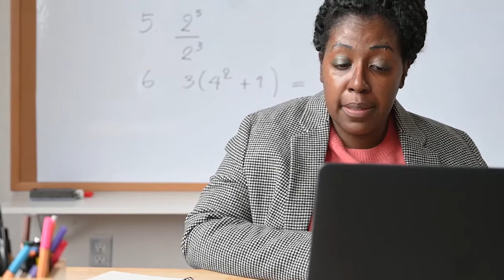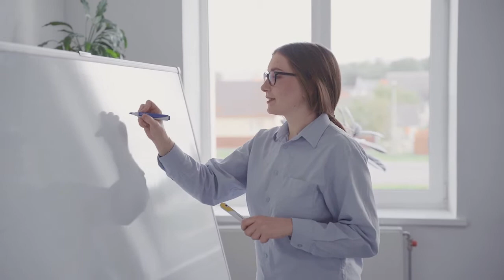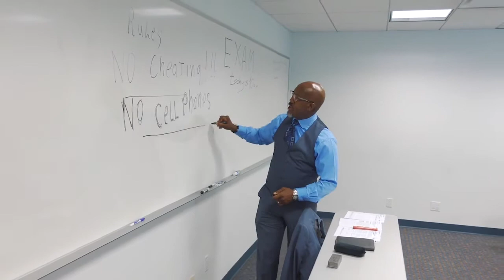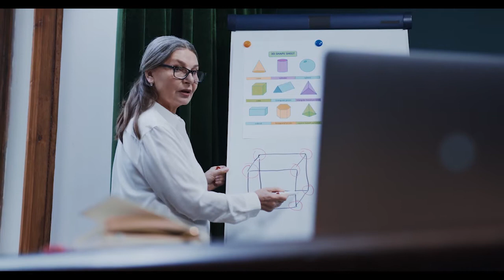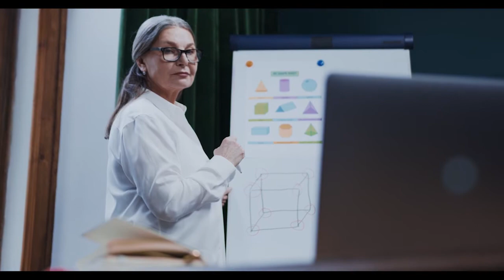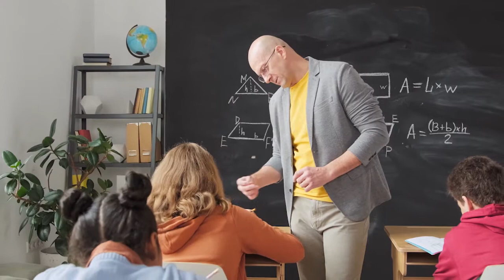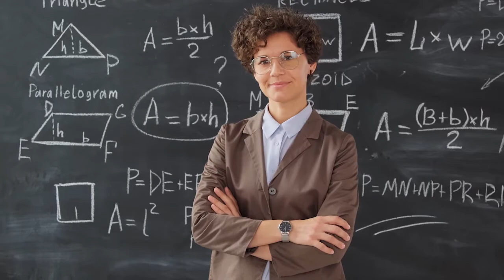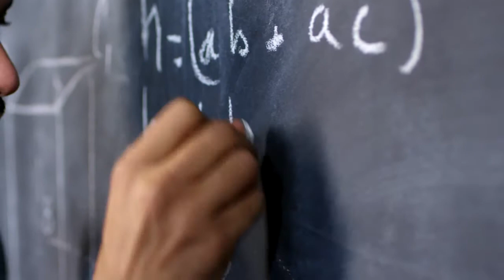Teacher B-Roll | Royalty Free Teacher Footage | No Copyright Music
A collection of no copyright rock climbing footage and stock music for content creators and online video production. These copyright free video clips do not require attribution. These clips are great for making YouTube videos and tutorials. If you are a filmmaker these can add production quality to your projects as cutaways or establishing shots. Also a great resource for instructors and teachers looking to create how-to videos for their followers. A must have for entrepreneurs making an advertising video for their products or services.